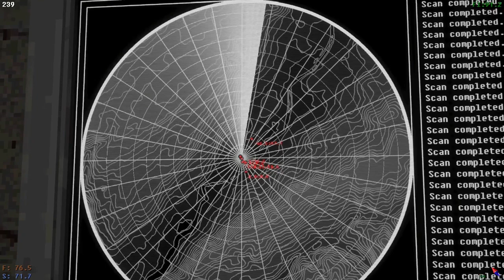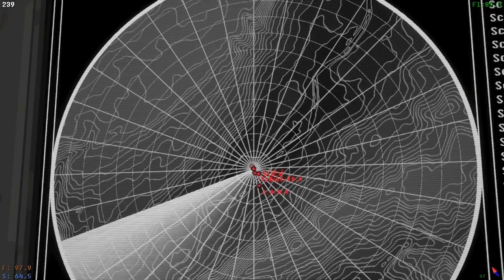The Antibreather a little too close to my base